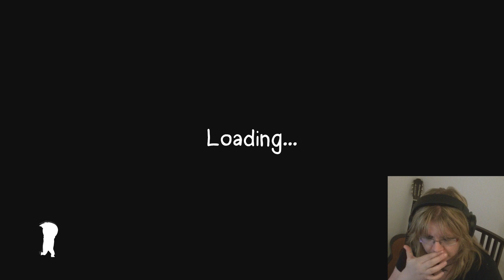I found a FRIEND ♥ Eternal Hope #2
We passed the EVIL CHECKPOINT! :D

A story of love and hope.
"Perhaps you’d be willing to go to the end of the world for your beloved, but would you go beyond it?"